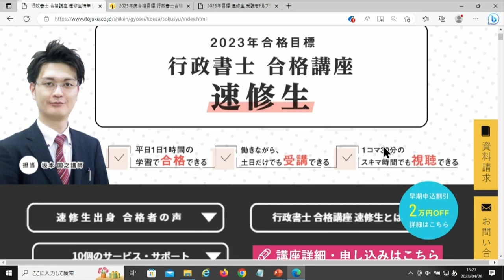【まだ間に合う！】 法律知識ゼロからでも、仕事で忙しくても、今年の行政書士試験に合格できる”合格講座 速修生を使った合格戦略”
「今年の行政書士試験に合格したいのですが、今からでも間に合いますか？」
いま、非常に多く聞かれる質問です。
この動画では、11年にわたり、同じような悩みを持つ「法律知識ゼロ」、「お仕事・育児で忙しい」という受験生を行政書士試験の短期合格へ導いてきた坂本国之講師が、「行政書士合格講座 速修生」を活用した「今からでも間に合う合格戦略」を具体例を用いながらお伝えします。
「これから今年の試験に間に合うだろうか？」と疑問をお持ちの皆さんは、ぜひ一度、ご覧ください。

◆「行政書士合格講座 速修生」特設Webサイト

◆noteで伊藤塾講師陣の学習コラムを発信しています！

◆Twitterでワンポイントレッスン等をお届けしています。